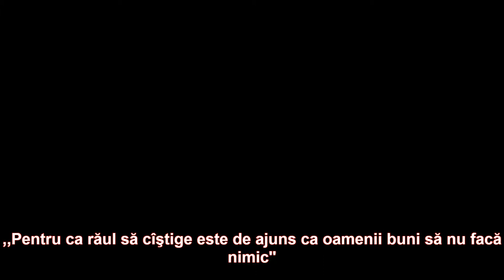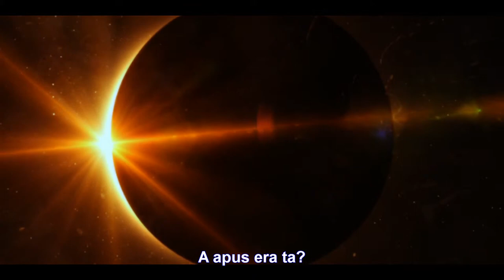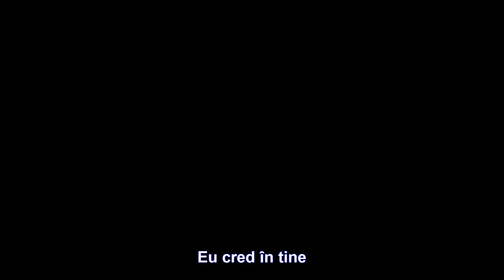remember, your dreams are real.romanian only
Remember, you are wonderful.I belve in you,in your dreams.Enjoy this video.Cand nu mai poti,intotdeauna trebuie sa existe ceva care sa iti dea un impuls.Foloseste acest clip si adu-ti aminte ca esti frumos,minunat,invincibil si ca ori ce vis ai avea,el poate deveni realitate.